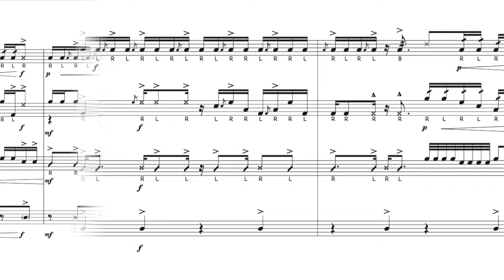Just A Little Pastrami On Rye for Marching Battery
This cadence was written using Finale 26 and VDL lite sounds and came from some experimentation with Finale's playback settings. If you would like to download the template I used for this, please go to my The template is "plug and play" and is extremely easy to use!